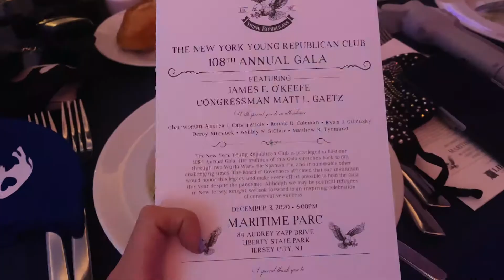Crashing Republican Gala || Part 2